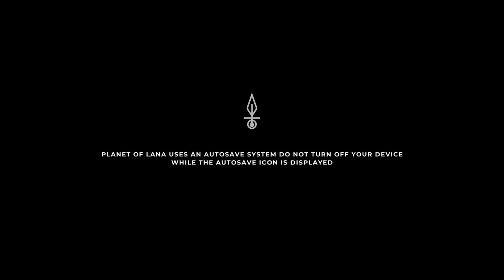PLANET OF LANA Gameplay Walkthrough Part-4 PC NG (HINDI + ENGLISH)